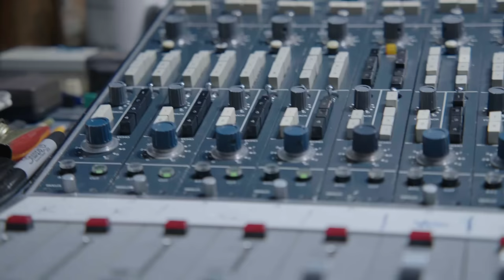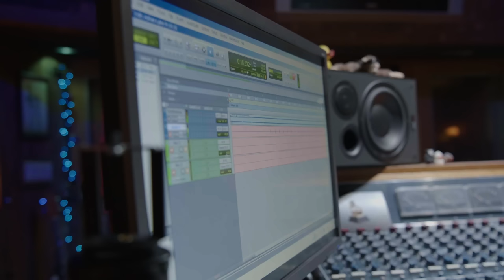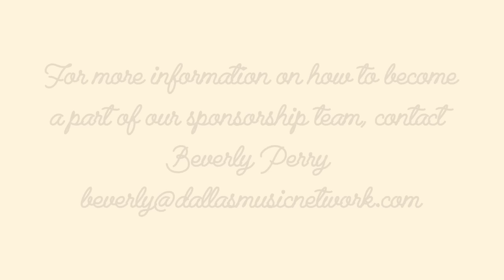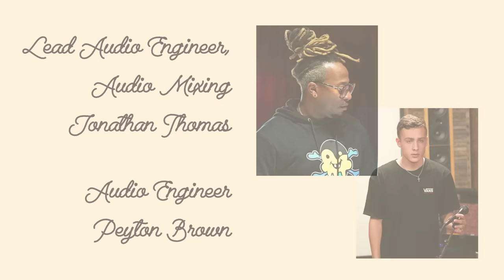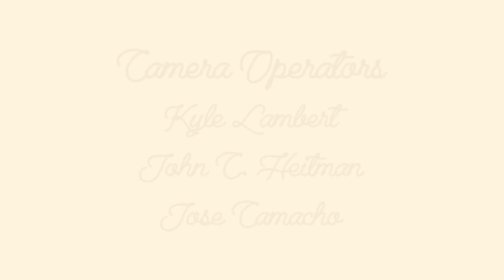Pappy's Place, Texas Music Recording Reality Show by Dallas Music Network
A brand new music recording reality show by Dallas Music Network, Pappy's Place is set at Palmyra Studios in Palmer Texas. The dream of audio engineer Paul "Pappy" Middleton was to create a space for music magic to happen. Come on in and join us as musicians from all walks of life come together to collaborate on their original music. Some will meet for the very first time and hear their songs reimagined. Join us for a front row seat. You never know who might show up.

Watch Pappy's Place and all Dallas Music Network Shows in full HD on Two Stage TV on your TV Streaming device. Available on Roku, Apple TV, Amazon Fire TV, Android TV. Download Two Stage TV on your mobile device free in the Apple and Google Play stores.